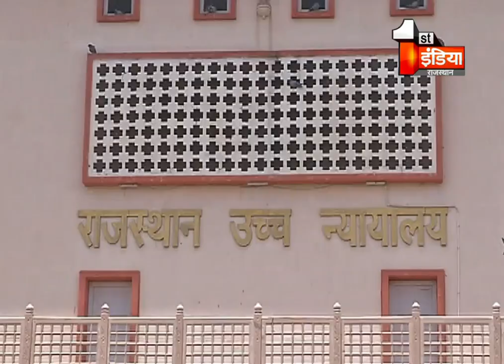Rajasthan High Court reserves the decision on the facilities of former Chief Ministers